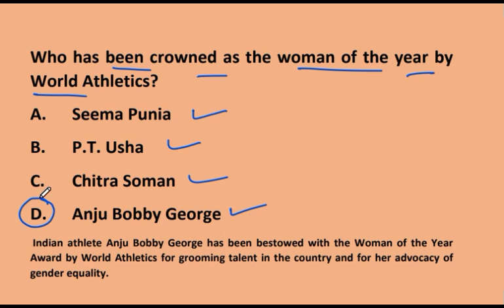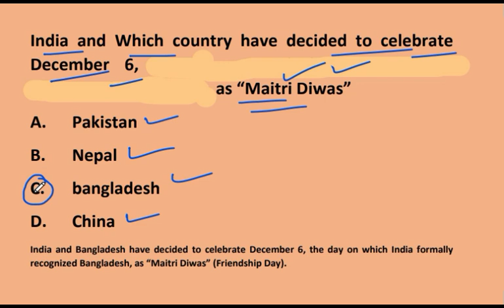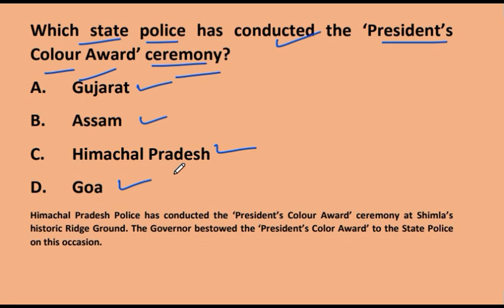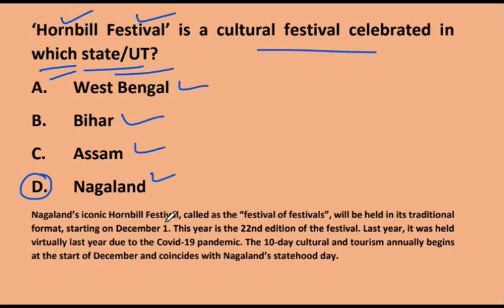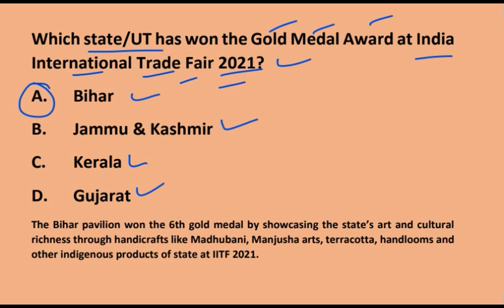Gold Medal, | Woman of the Year | New Chairman of ITDC | Hornbill Festival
Which of the following state has won the Gold Medal Award at 40th edition of India International Trade Fair (IITF) 2021?

Who among the following has been crowned as the woman of the year by World Athletics?

Who has been named chairman of India Tourism Development Corporation (ITDC)?

India and and Which country have decided to celebrate December 6, the day on which India formally recognized Bangladesh, as “Maitri Diwas”

Which state police has conducted the ‘President’s Colour Award’ ceremony?

On which date the  National Navy Day is celebrated?

‘Hornbill Festival’ is a cultural festival celebrated in which state/UT?

‘Mukhyamantri Tirth Yatra Yojna’ is a scheme implemented by which Indian state/UT?